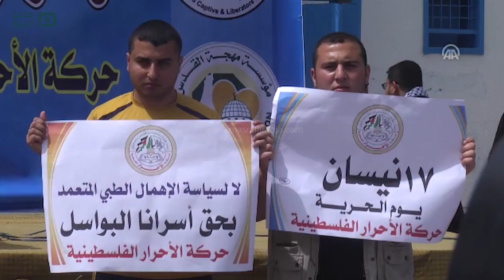مصر العربية | مهرجان في غزة إحياءً ليوم "الأسير الفلسطيني"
شارك العشرات من الفلسطينيين، اليوم الخميس، في مهرجان أمام مقر منظمة "اليونسكو" للتعليم والثقافة، التابعة للأمم المتحدة، إحياءً لـ "يوم الأسير الفلسطيني"، الذي يصادف الـ 17 من أبريل/نيسان من كل عام.